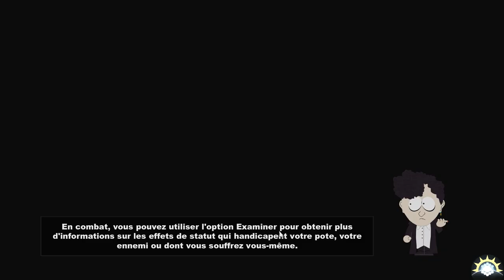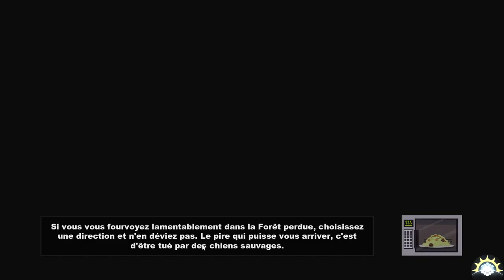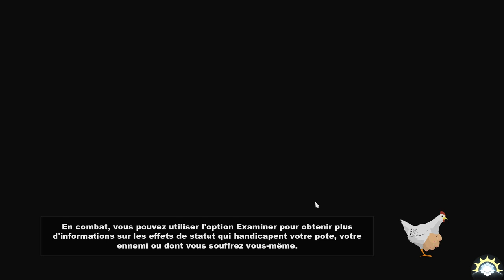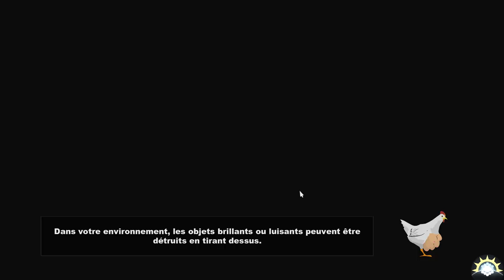[Let's Play] South Park : The Stick of Truth - 14 : Hyper Méga Giga Taco Bell! [FR]